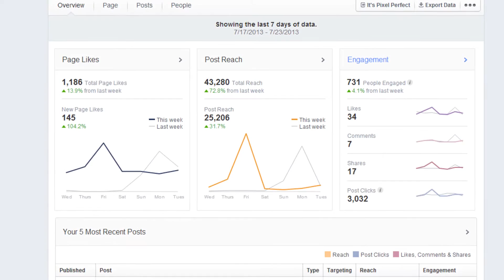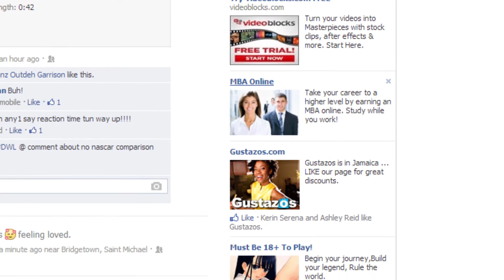Differences between a Fan page and a Facebook profile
It's Pixel Perfect team member Glenford Scott breaks down a few differences between a Facebook profile and a Facebook page.

Checkout our Blog for the full list of differences and benefits a Fanpage can offer businesses